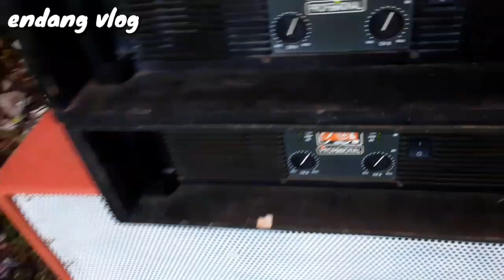RAJA singkong pro audio suara hororr bikin dagdigdug